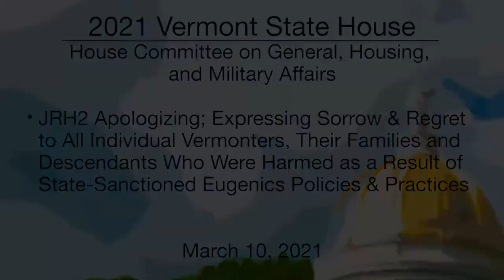Vermont State House - JRH2 3/10/2021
Vermont State House - JRH2 Apologizing for State-Sanctioned and Eugenically Inspired Sterilization 3/10/2021